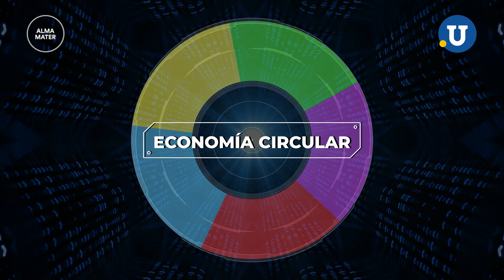¡Conoce las 10 carreras del futuro!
HoyEnPuntoU: Te presentamos las 10 carreras del futuro que contempla la Visión 2030 de la UANL y el Foro Económico Mundial.